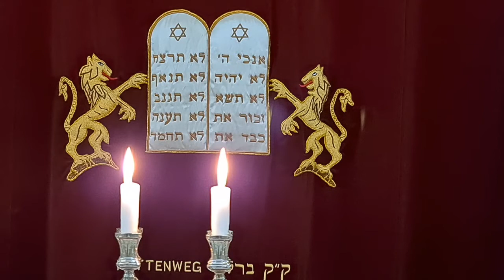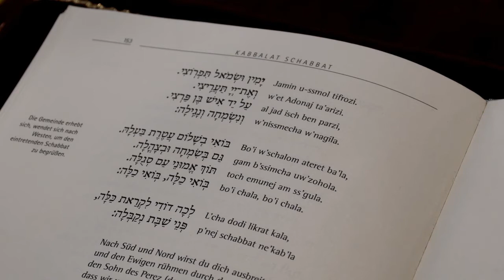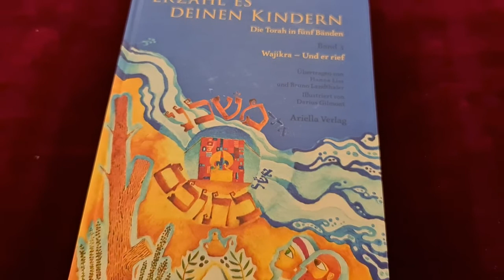Familiengottesdienst zum Schabbat (03.04.20) aus der Sukkat Schalom Gemeinde Berlin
Corona bestimmt den Ablauf unseres Alltags neu.
Wie beten Juden, Christen und Muslime in dieser Zeit?
Das House of One lädt in die jüdische Glaubenswelt ein: Familiengottesdienst zum vergangenen Schabbat aus der Sukkat Schalom Reform Synagoge Berlin mit Kantorin Esther Hirsch.